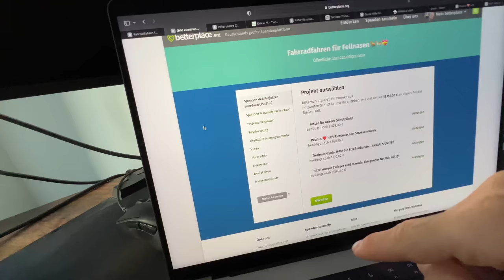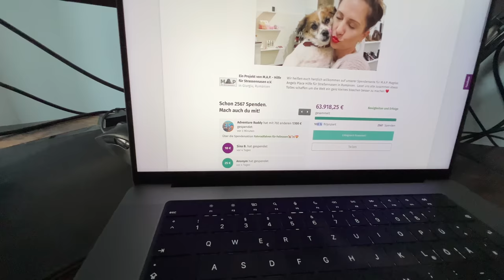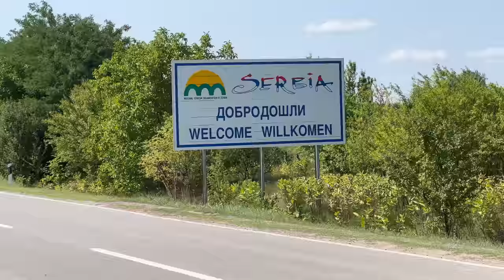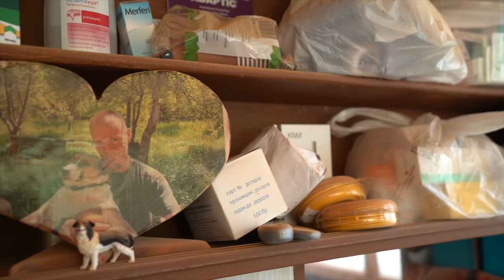AUSGESETZT IN SERBIEN! - 5.000 KM DURCH OSTEUROPA #001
AUSGESETZT IN SERBIEN! - 5.000 KM DURCH OSTEUROPA #001 - Hilfe für ausländische Straßenhunde!

Hier kannst du meinen Kanal und die Videos unterstützen

Trinkmahlzeiten für unterwegs! 10% sparen mit dem Code "BUDDY10"

Outdoor-Messer von Wolfgangs! 10% sparen mit dem Code "BUDDY10"